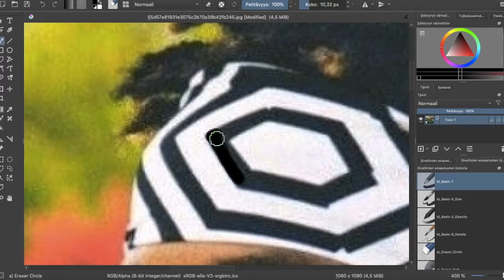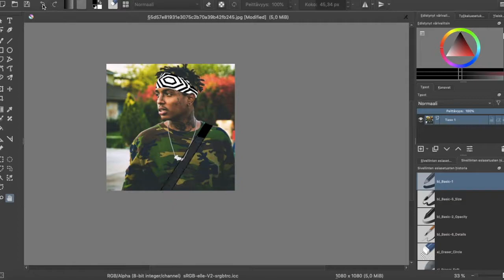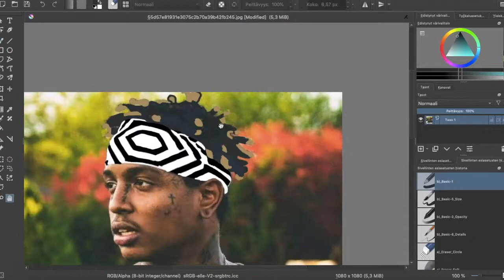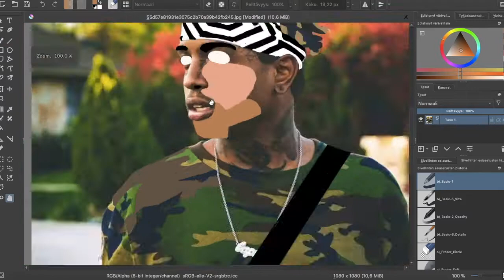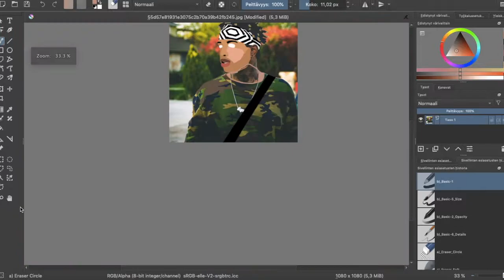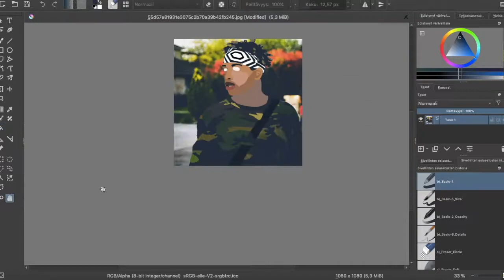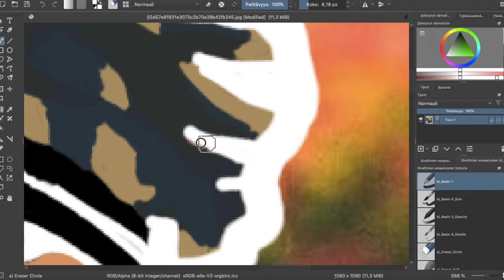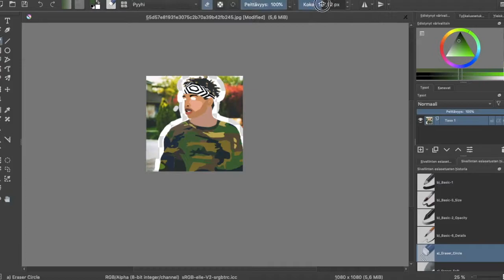drawing ski mask the slump god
this has taken the longest to do almost 4 hours